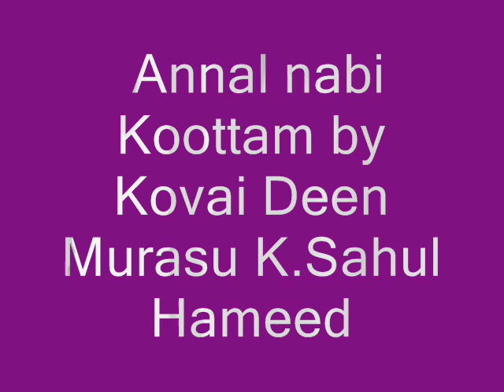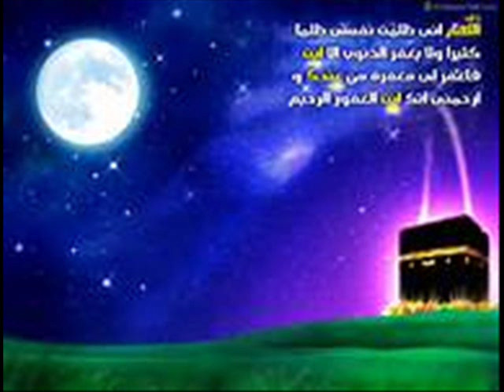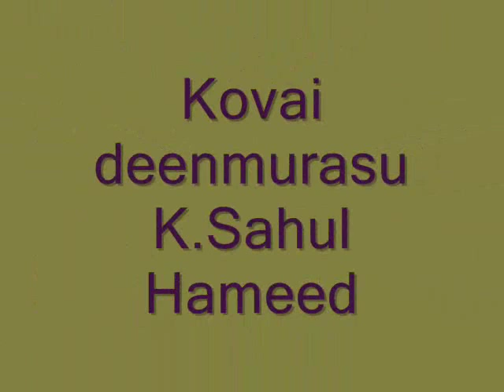Annal nabi koottam by Kovai deenmurasu K.sahul Hameed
Singer : Kovai Deen Murasu K.Sahul Hameed

Lyrics : kovai M.M.Rafeek